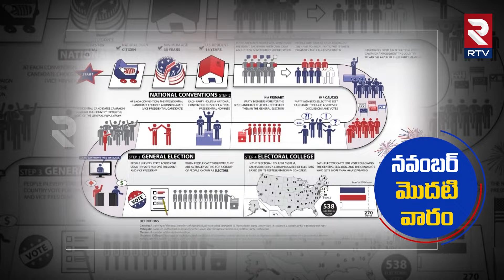Why Are U.S. Elections Held on Tuesday | అమెరికా ఎన్నికలు మంగళవారమే ఎందుకో తెలుసా..? | RTV